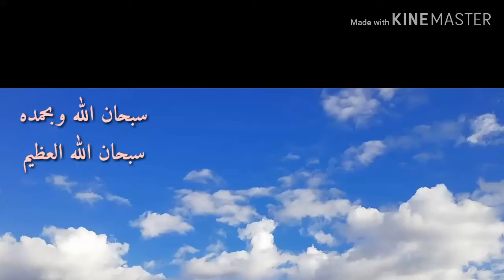وفي السماء رزفكم وماتوعدون